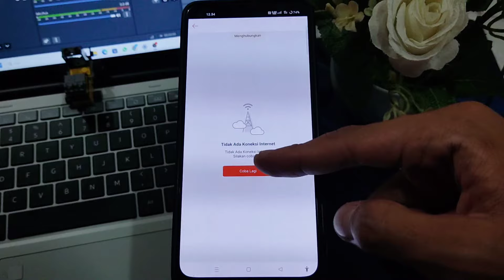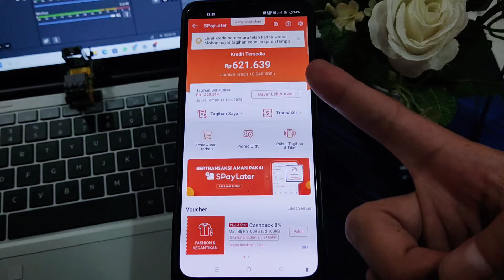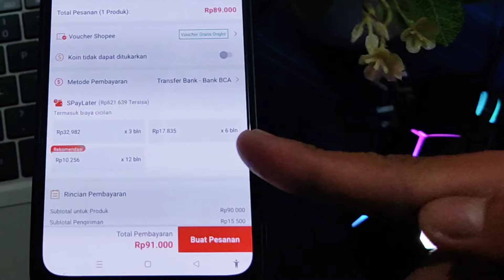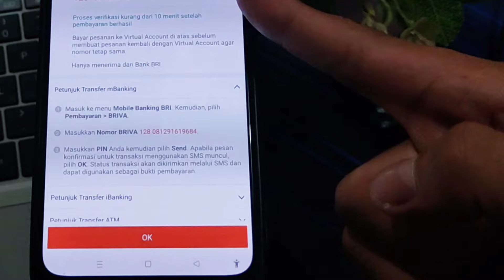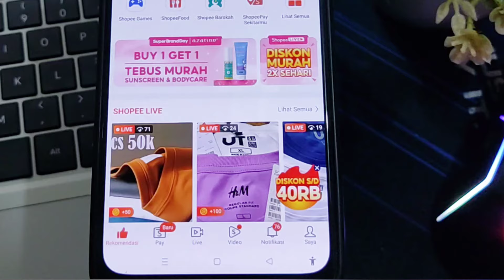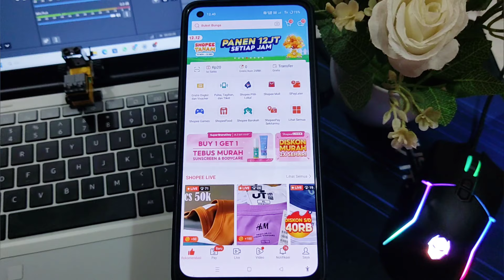Cara Mengatasi Akun Shopee Yang Tidak Bisa Checkout